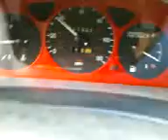Daewoo Lanos 1.6 sohc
My lanos 0-65mph